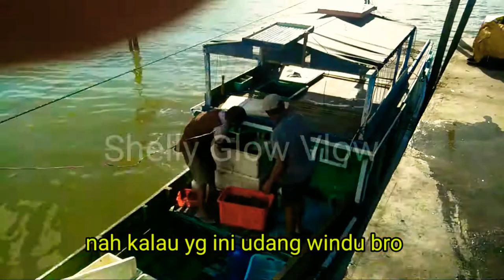hasil dari panen udang windu di tambak kita jual ke pengepul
hari ini hasil dari panen udang windu di tambak, kita jual ke pengepul, kalau udang putihnya kita kupas dulu.. baru di jual.